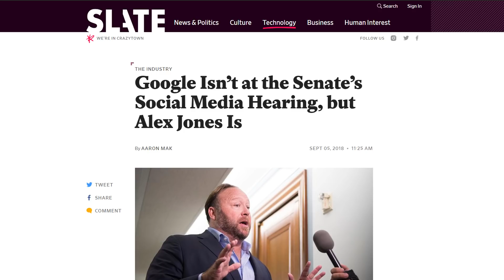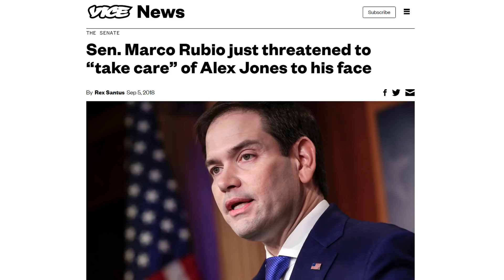Alex Jones VS Marco Rubio Outside Senate Social Media Hearing (REACTION)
Florida Senator Marco Rubio and Conservative Radio Show Host Alex Jones traded barbs outside a Capitol Hill social media hearing on Wednesday after Jones crashed the Florida lawmaker's press gaggle/conference with questions about social media censorship of conservatives online.

Jones disrupted Rubio's press conference with reporters on a Senate hearing in which technology executives from Twitter and Facebook were testifying about foreign influence on their platforms via social media platforms.

Facebook, Twitter, and Google were invited.  Facebook sent COO Sheryl Sandberg, Twitter sent CEO Jack, Google did not offer to send a high ranking official, so they had no representative there.

Marco Rubio hallway confrontation with Alex Jones: 'Don't touch me again, man'

Google Isn’t at the Senate’s Social Media Hearing, but Alex Jones Is

Alex Jones, Rubio trade insults, threats: 'You are literally like a little gangster thug'